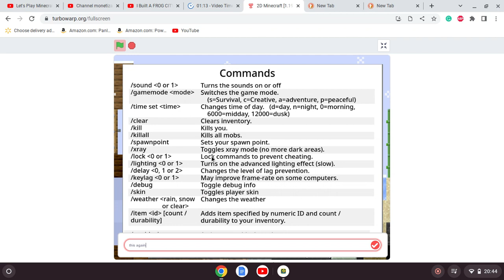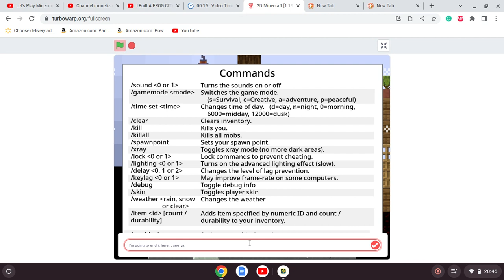Let's Play Paper Minecraft 1.19 Episode 8 - Exploration Pt.2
Sorry I didn't post yesterday. I was playing a neat game called Geometry Dash. Also, I will not post two videos a day until I can start the other series ( 20 subscribers ).  Summary of Video: More Exploring!